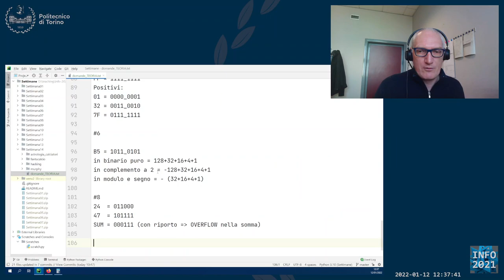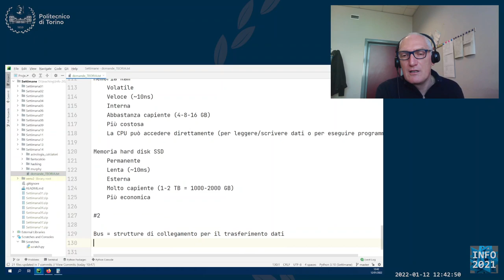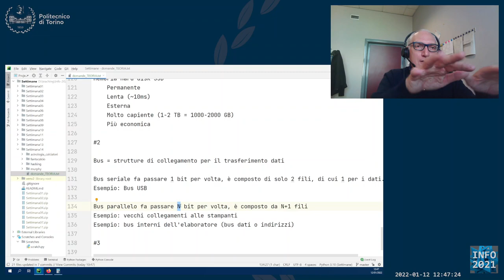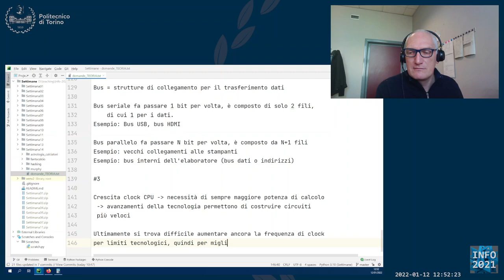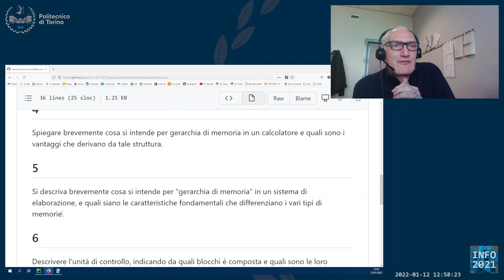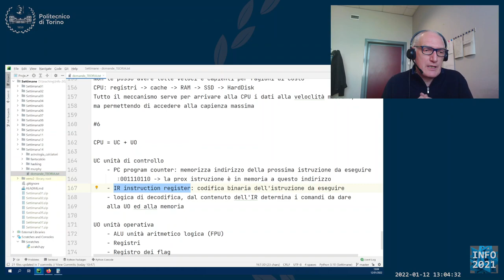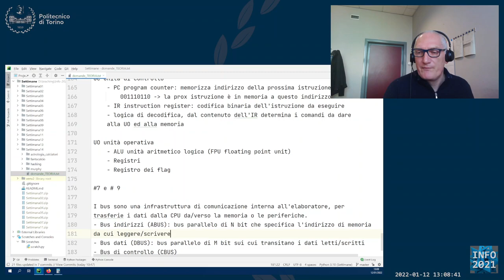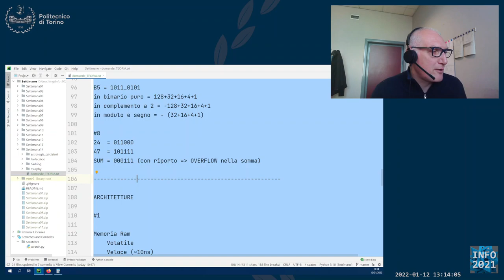Informatica2021-L39b: Esercizi d'esame di teoria (Architettura dell'elaboratore)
Lezione 39 parte b (12/01/2022): Esercizi d'esame di teoria (Architettura dell'elaboratore).